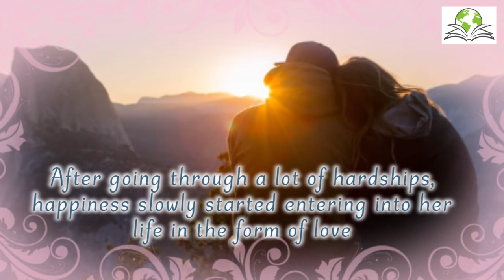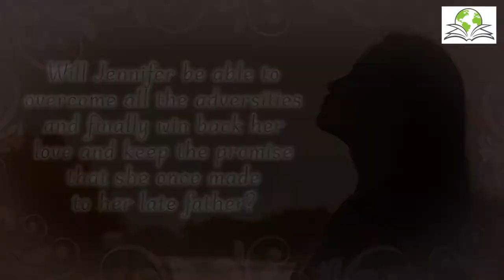Book Trailer: Jennifer: Bewitched Teenager (Part 1 & 2) by ALEX IKPEAZU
‘Exceller Books’ is glad to publish the book ‘Jennifer: Bewitched Teenager’ written by
Alex Madu Ikpeazu. This is a fictional novel having Jennifer, an eighteen-year-old girl, as the protagonist
whose childhood dreams got shattered due to her ‘exam fever’ coupled with others’ jealousy and
conspiracy. Later on, happiness slowly started entering into her life in the form of love but that
happiness didn’t last long as the unfolding of some harsh realities put her love life into serious jeopardy.
The never-ending twists and turns and a strong plot is the USP of this novel.

The second part shows that luck
finally smiled on her as she started earning both fame and money as a model. But the shocking
revelation of an ugly truth put her love life at stake and she was desperate to resolve it. In spite of all the
things happening around her she didn’t forget to keep the promise she made to her late father and
finally, her decision to travel to America to meet her childhood friend unbolted a series of
uncontrollable events that tested her character. The sequel is equally interesting and the readers can
easily connect the two parts of the novel.
Grab your copy now at ...
Jennifer : Bewitched Teenager(Part -i)
Print Copy-
E Copy-
Amazon Kindle
Jennifer : Bewitched Teenager(Part -ii)
Print Copy-
E Copy-
Amazon Kindle